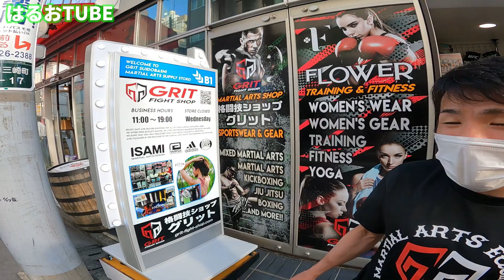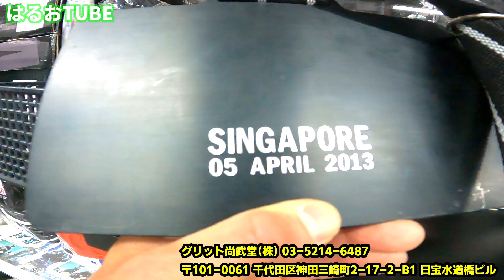【プレゼント企画】堀口恭司を倒した漢！上田将勝さんが対戦して強かった選手Best5を聞いてみました！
今回は上田先輩とコラボでした！
上田さんの対戦して強かった相手BEST5を話してもらい、おまけに得意技も教えてもらいました！

プレゼント企画の詳細

以上の条件達成した人はTwitterで越智晴雄へ証拠スクショとDMください！
抽選で1名にサイン入りグリッド特製グローブをプレゼントします！

越智晴雄
Wikipedia
shorturl.at/wxB17

越智晴雄試合動画
【RIZIN】砂辺光久 vs. 越智晴雄 / Mitsuhisa Sunabe vs. Haruo Ochi